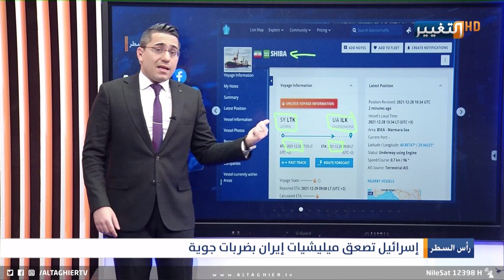هكذا اشعلت اسرائيل اسلـ ـحة فصائل ايـ*ـران